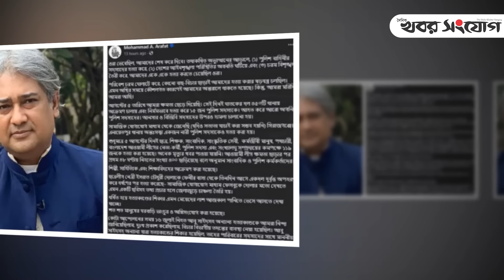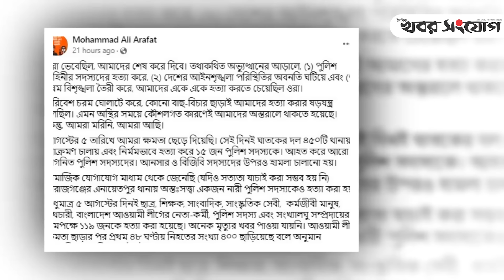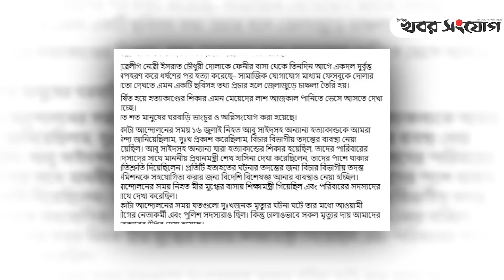গোপন স্থান থেকে সাবেক তথ্যমন্ত্রীর হু*ম*কি | Information minister | Mohammad A. Arafat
গোপন স্থান থেকে সাবেক তথ্যমন্ত্রীর হু*ম*কি